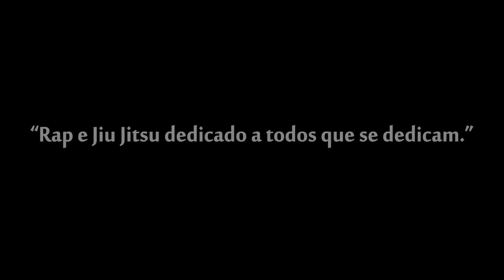Rap Jiu Jitsu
Produção e Edição de vídeo:Thiago Dias Chaves
Produção Musical:Studio Santa Cecilia
Convidado:Mestre Guilherme Dias Bjj